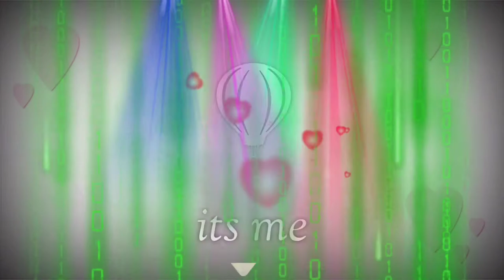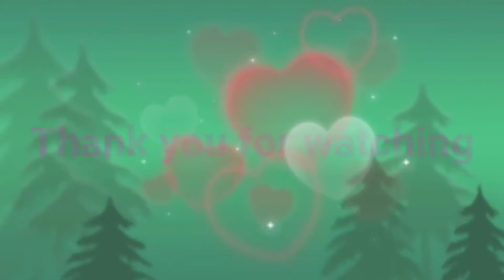SAMGYUPSAL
Delicious samgyupsal Amazing taste